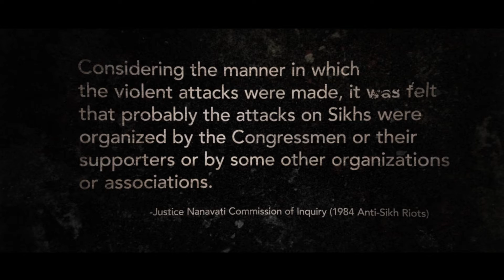Organized | The Genocide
There was large discussion about the root of the attacks. It was concluded that they were likely organized by Congressmen or their supported organizations and associations. Delhi police were not only negligent in protecting the Sikhs, but also further elevating the attacks to a higher degree of chaos.

Sikh Research Institute (SikhRI) is a global non-profit organization based in North America. SikhRI inspires individuals to connect with their roots and organizations to connect with the Sikhs based on Guru Granth Sahib’s paradigm of IkOankar’s Nam (1Force’s Identification).

SikhRI seeks to develop a principle-driven community of Sikhs by following Gurmat-based core beliefs and inspiring Sikhs through meaningful interactions, dialogue, and education.

SikhRI actively works towards promoting global harmony by building stronger relationships among the Sikh and non-Sikh communities. Our primary activities include facilitating group training, providing curriculum materials, creating global awareness of Sikhi, and delivering strategic solutions to key challenges facing the global Sikh community.

SikhRI’s Mission: Provide educational resources for Sikhs to lead a Guru-inspired life. We do this by:
1. Making Sikhi education accessible to anyone.
2. Helping people understand the principles of Sikhi.
3. Presenting Gurbani the way it is.